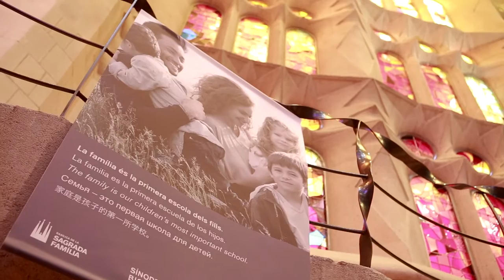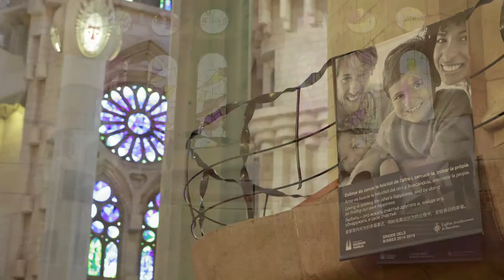2014 Mass of the Family Day | Missa del Dia de la Família | Misa del Día de la Familia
[EN] The mass of the Family Day (December 28th) was officiated by Cardinal-Archbishop, His Eminence Dr. Lluís Martínez Sistach.
[CA] La missa de celebració del Dia de la Família (28 de desembre) ha estat presidida pel Sr. Cardenal Arquebisbe de Barcelona Dr. Lluís Martínez Sistach.
[ES] La misa de celebración del Día de la Familia (28 de diciembre) ha sido presidida por el Sr. Cardenal Arzobispo de Barcelona Dr. Lluís Martínez Sistach.